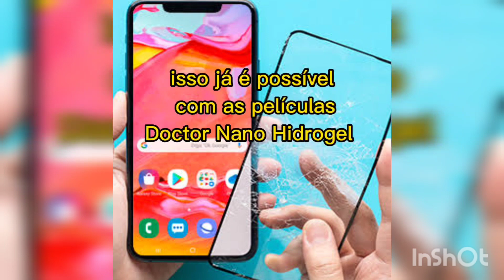Troca de tela em HUawei P30 Lite parte 4